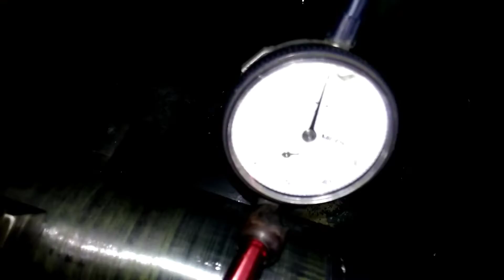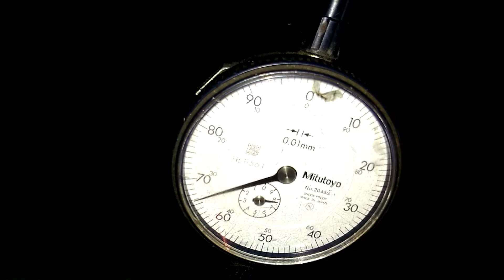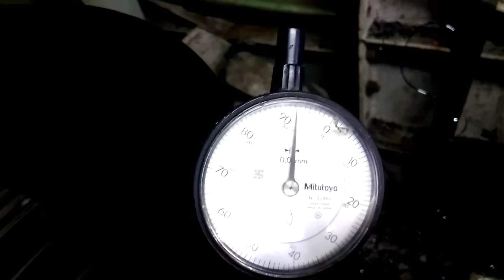Cara setting chuck 3 mesin bubut manual agar benda kerja bisa center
Cara setting chuck 3 mesin bubut manual agar benda kerja bisa center, adalah video cara saya dalam menyetting benda kerja pada chuck 3 dengan memperbesar ruang gerak chuck 3 terhadap kepala tetap pada mesin bubut agar bisa di gerakan / di setting sesuai kebutuhan. Cara ini saya pakai untuk pengerjaan benda-benda kerja yang sudah/setengah jadi dan membutuhkan center yang akurat. Untuk lebih lengkapnya silahkan tonton aja video lengkapnya.

Channel lamro_go.. berisi video tentang tutorial bubut, terutama tentang, bubut roll karet/rubber roll, bubut roll teflon, polyurethane, silicone, dan roll-roll karet mesin cetak lainnya, di channel lamro_go.. juga di share cara membuat pahat bubut roll karet, cara grooving roll karet, cara grinding roll karet. Dan cara cara bubut lainnya yang bisa anda tonnton untuk menambah dan memperluas pengetahuan penonton semuanya.